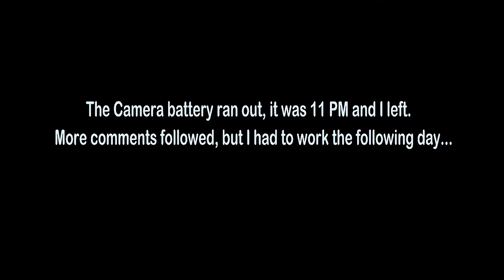HIGH SPEED RAIL: Public Comment on California's "Train to Nowhere"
00:00 Are you FOR or AGAINST California's High Speed Rail?
00:07 AGAINST - Jerry Carlson, Atherton Council Member
04:48 AGAINST current plan - Terry Nagel
07:41 AGAINST - Yiaway Yeh, Palo Alto Mayor & City Council
10:04 AGAINST - Greg Conlon
17:54 AGAINST - Mike Brady, Attorney
19:47 AGAINST - Don Barnby, Menlo Park
21:36 AGAINST - Karen Perry
24:31 AGAINST - Betsy Mcguinn
26:13 AGAINST - William Cutler
28:36 AGAINST - Rob Haggey
30:57 AGAINST - Heather Gass, East Bay Tea Party
32:27 AGAINST - God
37:37 AGAINST - Karen Sheppelle
39:28 AGAINST - Russ Cone (angry Democrat)
40:50 AGAINST - Nadia Niag, CARD
44:01 AGAINST - Rita Westkey, CARD
46:44 AGAINST - Mie Trong
49:14 AGAINST - Joel Jang
52:58 AGAINST - Current plan
54:42 AGAINST - Tony Liema
58:12 AGAINST - Conrad Sausenau
59:40 AGAINST - Pam Farley
1:00:34 AGAINST - Bob Solick
1:06:58 AGAINST - Erin Facudda
1:09:34 AGAINST - Ross Browning
1:13:35 AGAINST - Gary Leslie
42:53 SUGGESTION - Lawrence Karl
02:34 CONCERNS - Pat Brut, Palo Alto City Council
06:38 FOR: Barry Chen
11:51 FOR - Martha Wetstone, SF International
13:48 FOR - Jim Laserath - SF Chamber of Commerce
22:59 FOR - David Schwagell
34:48 FOR - Martin Sommer
36:31 FOR - Daniel Krause, Californians for HSR
51:03 FOR - Neil Struthers, VP California State Building Trades
55:31 FOR - Robert Moffett
1:02:51 FOR - Jim Bigalow, Redwood City, Chamber of Commerce
1:04:41 FOR - Brian Ristroff
1:11:20 FOR - Jerry Braselle

Video Produced by Steve Kemp